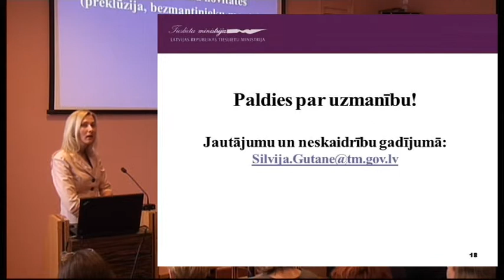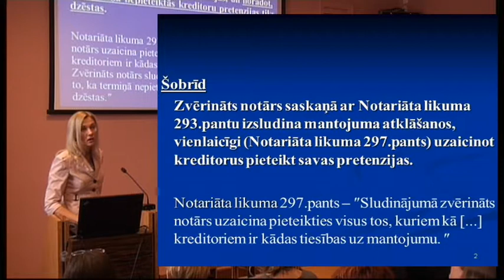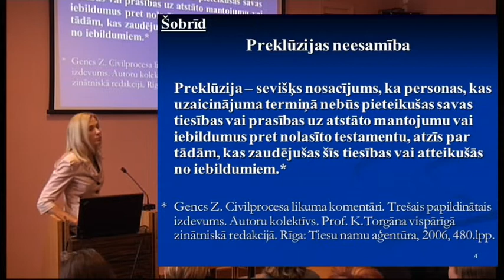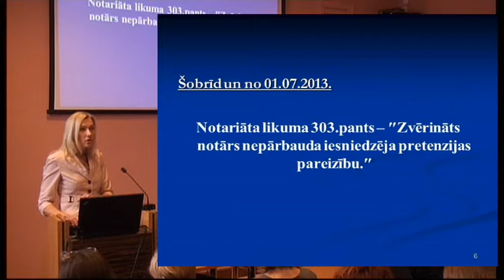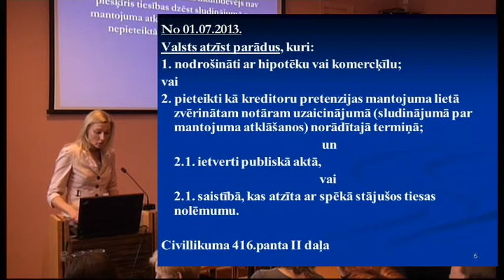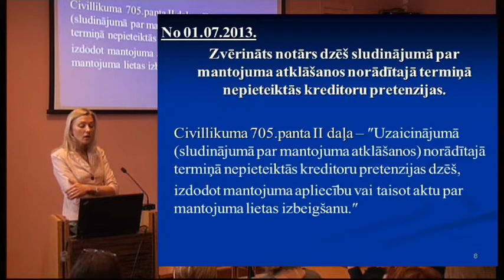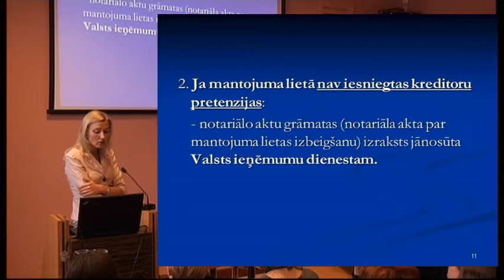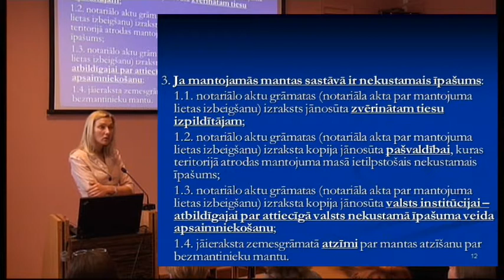Zvērinātu notāru seminārs 26.04.2013. 2. daļa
Zvērinātu notāru seminārs "Jaunais rīcībspējas tiesiskais regulējums, mantojuma tiesību novitātes (preklūzija, bezmantinieka manta) un nākotnes pilnvarojuma institūts" notika 2013. gada 26. aprīlī Latvijas Universitātē.